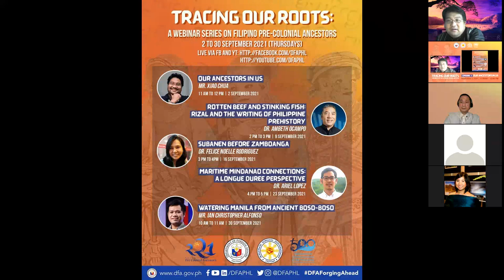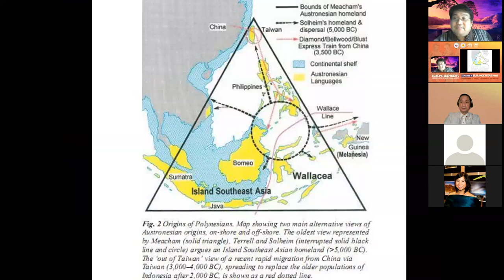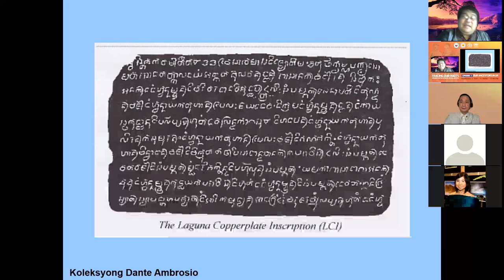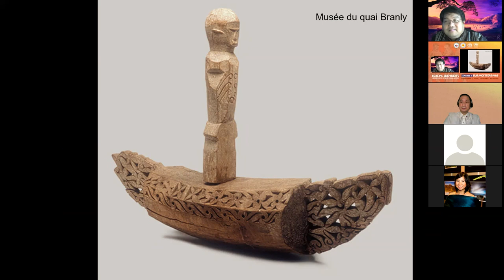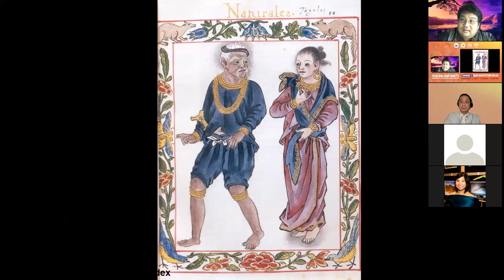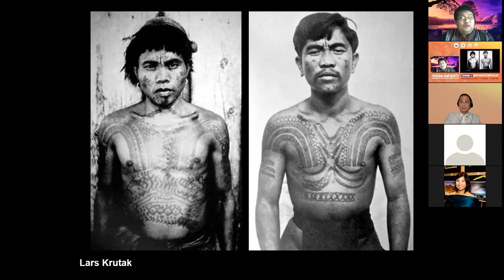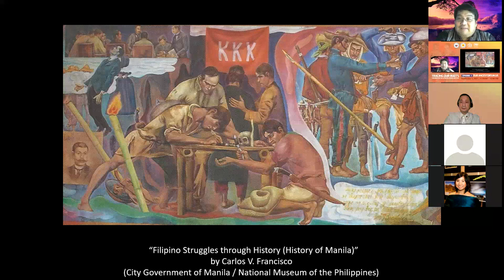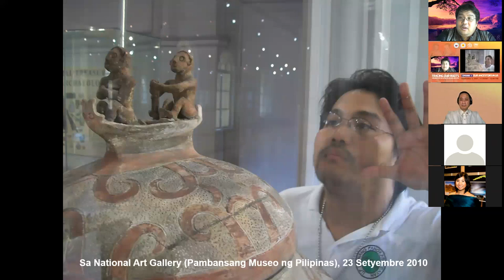Xiao Chua Summarizes Philippine Ancient History in "Our Ancestors in Us" (HD)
From the Department of Foreign Affairs, Republic of the Philippines

Tracing Our Roots Ep. 1 | 2 September 2021 | 11:00 AM

How much of the ways of our ancestors are still with us today? Learn more about our pre-colonial ancestors through Mr. Xiao Chua as he brings to light the unknown and unexplored side of our people through his talk, “Our Ancestors in Us.” Watch the first episode of the webinar series today, 2 September 2021, Thursday at 11:00 a.m. (GMT+8) via the DFA Official Facebook page and YouTube channel. (@dfaphl)

“Tracing Our Roots: A Webinar Series on Filipino Pre-Colonial Ancestors” is a project of the Department of Foreign Affairs in partnership with the National Quincentennial Committee (NQC), in observance of 2021 as the Year of Filipino Pre-Colonial Ancestors. Catch it on the DFA’s official Facebook page and YouTube channel (@dfaphl) every Thursday, from September 2-30, 2021.